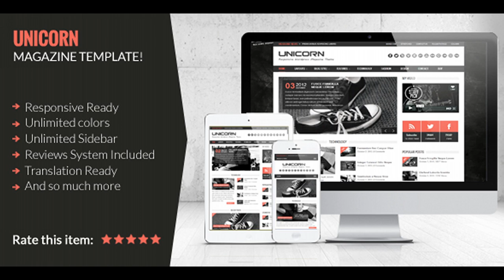Unicorn - Clean and Responsive Magazine Theme | Themeforest Website Templates and Themes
Unicorn is a fresh, clean, and modern magazine theme. Built with responsive design and you can change this theme be boxed one, boxed two or stretched. With the 4 post formats (standard, video, audio & galleries), unicorn can be used for almost any niche. Unicorn also built-in review system (with up to 5 rating criteria). Theme Features Responsive design Translation ready (.po file) Boxed and stretched layout Big and small slider Inbuilt review system Custom Sidebar for Category and Post News ticker Left or right sidebar 4 Post formats (standard, videos, audio & galleries) 3 Blog posts style Flexible homepage layout Flexible category layout Unlimited background image and pattern Unlimited google fonts Unlimited skin Easy custom theme options panel 16 Custom widgets : One-Column Magazine Two-Column Magazine Adds 125×125 Adds 300×250 Adds 468×60 Adds 728×90 Facebook Like box Google Plus Flickr widget Recent Posts With Thumbnail Popular Posts With Thumbnail Recent Comments With Avatar Search Widget Social Counter/Socialbox Video Widget Twitter Widget Lots of shortcodes : Youtube & Vimeo videos Soundcloud Google Maps Buttons Columns Dropcap & Highlights Check list & Bad list & Block list Attention & Information & Error Tabs & Toggle PSD Include Easy thumbnails with WP built in function Thanks RoyalSlider (Premium) Sticky Social Bar (Premium) SocialBox (Premium) Acera Options Framework (Premium) Change Log == Version 2.4
 Fixed php notice on theme options ==  Version 2.3:
 Make fully compatible with WP 4.4
 Fixed bugs. ==  Version 2.2:
 Make fully compatible with WP 4.3.0
 Fixed WP_Widget deprecated on WP 4.3.0 ==  Version 2.1.3:
 Fixed Social Counter problem:
 Update Facebook API
 Update Youtube API ==  Version 2.1.2:
 Upgrade PrettyPhoto jquery
 Optimized Inline CSS ==  Version 2.1.1:
 Fixed custom font ==  Version 2.1:
 Fixed Child Theme
 Fixed Oswald Font
 Fixed responsive video
 Fixed Typography
 Fixed post pagination ==  Version 2.0:
 Fully compatible with WP 4.1
 Fix news ticker loading
 Optimized page speed
 Optimize CSS
 Optimize jQuery
 Upgrade functions
 Fix tabs
 Change image icons be font icons
 Much more... ==  Version 1.8:
 Change style.css
 Change function.php ==  Version 1.7:
 Upgrade content-sample.xml
 Change css/responsive.css
 Change function.php
 Change reedwan-options/mainJS.js
 Change reedwan-options/js/generate-options.php
 Added panel/update-notifier.php ==  Version 1.6:
 Upgrade Dummy.xml
 Change style.css
 Change function.php
 Change/upgrade all files on JS Folder ==  Version 1.5
 Added new Social Couter widget
 Fixed Twitter API
 Themes Options Update ==  Version 1.4
 Fix Socialbox Counter
 Fix Popular Post Widget
 Fix Responsive Image on Single Post ==  Version 1.3
 Fix review box text
 Fix flickr widget
 Fix WP and FB commenting system
 Fix news ticker
 Fix column shortcode
 Add shortcodes to text widget
 Adds 125x125
 Add boxed two layout ==  Version 1.2
 Fix Translation Bug
 Compatible with WP 3.5+ ==  Version 1.1
 Add User Rating
 Add Custom Sidebar
 Add Custom Background on Category, Page and Posts
 Add Category and Tag Description
 Fix Main Navigation

download Unicorn - Clean and Responsive Magazine Theme | Themeforest Website Templates and Themes